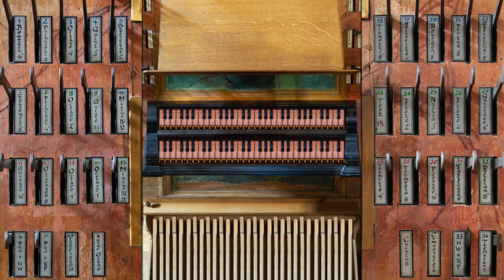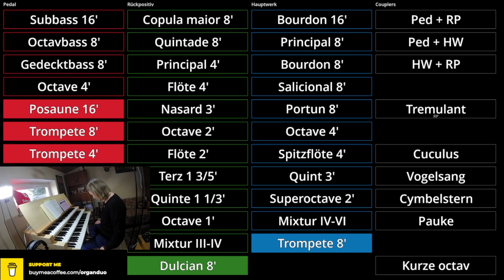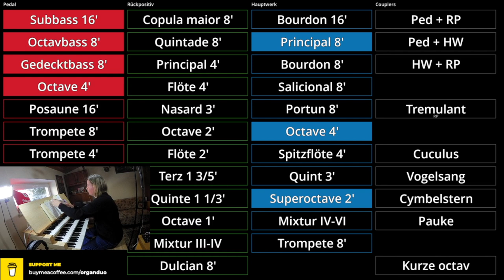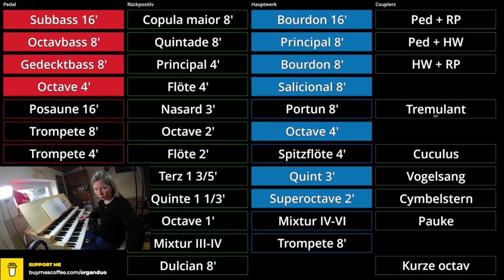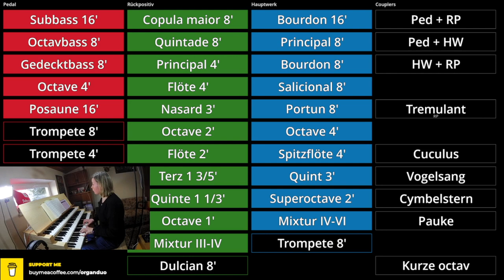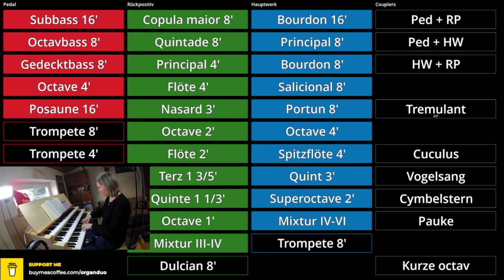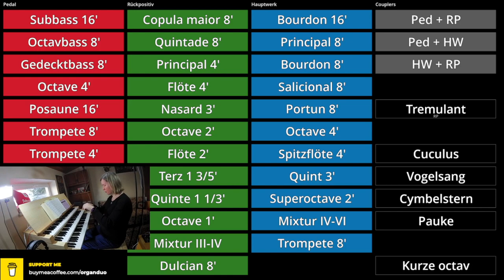Organ Demonstration | Hauptwerk Nitra | Kögler (2016, 30/II/P)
Welcome to my demonstration of the Hauptwerk Nitra sample set by Piotr Grabowski! It is a very nice Baroque sample set with 30 stops over 2 manuals and pedals. There is one thing that I especially like about this organ - it has several toy stops, such as Vogelgesang, Cuculus, Cymbelstern and Pauken. I will show them all. Hope you will enjoy it!